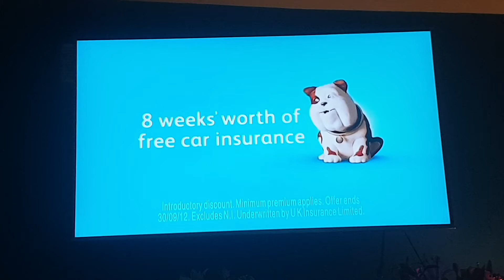CHURCHILL - MICKEY MOUSE TOYS FAMILY (2015 UK TV ADVERT)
FILMED ON CHANNEL 4